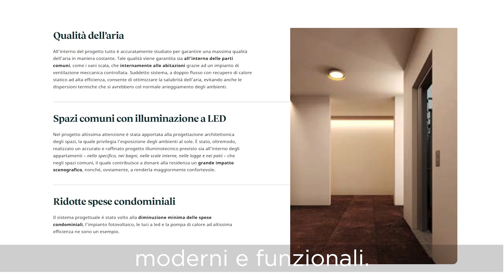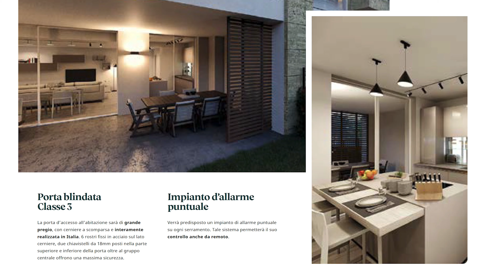Residenza Prampolini Uno: l'attico Duplex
Con il nostro General Manager e Partner di Residenza Prampolini Uno Vito Sportelli vi accompagniamo in una delle abitazioni di Residenza Prampolini Uno: l'attico duplex.